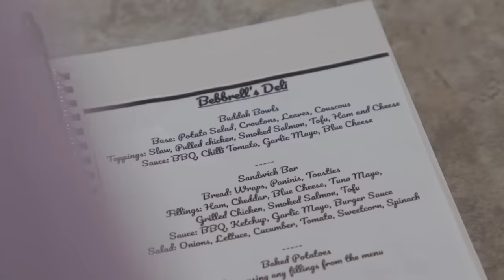“ADVANCED TEAMWORK!!” Chef Skills Challenge | Sorted Food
The Ultimate Chef Skills Challenge is back for 2022 and today the 3 normals are being pushed to the limit with their Teamwork skills in another professional kitchen scenario. Well… we say ‘professional’ in the loosest possible term because it’s Ebbers’ Deli!! This time Advanced Teamwork badges are up for grabs.